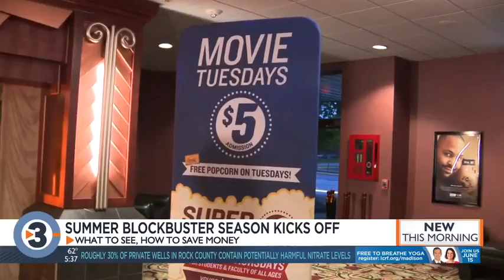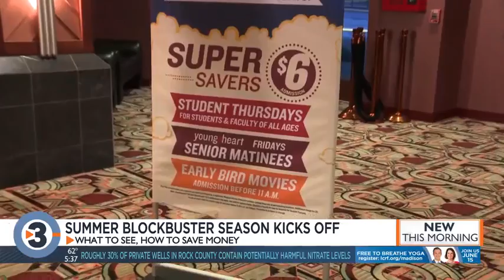Summer blockbuster season kicks off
What to see this summer and ways to save money at the movie theater.